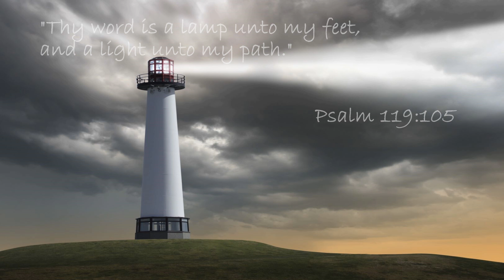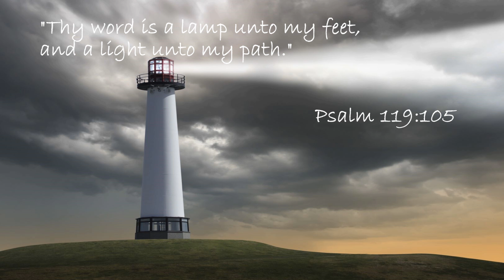Lessons from Luke Part 2 with Eric Leader at Winnipeg Church of God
2016 October 8...

More Lessons from Luke Part 2 with Eric Leader at Winnipeg Church of God

Winnipeg Church of God
Church of God Winnipeg

Post Box 74, Tache Ave
R2H 3B8